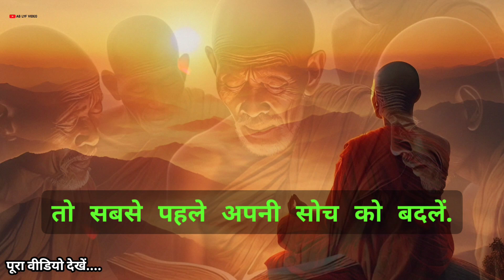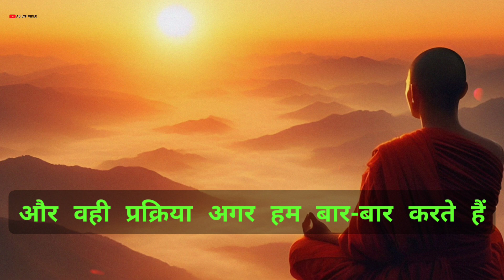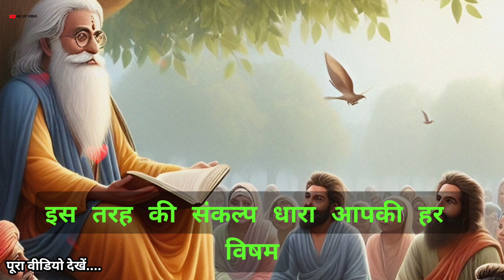जैसा हम सोचेंगे वैसा ही होने लगेगा | Whatever we Think Will Start Happening | Buddha teachings life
इस वीडियो में हम जानेंगे कि जैसा हम सोचेंगे वैसा ही होने लगेगा। हम देखेंगे कि हमारी सोच कितना महत्वपूर्ण है और कैसे हम अपनी सोच को बदलकर जीवन में सकारात्मक परिवर्तन ला सकते हैं।
Explore the power of positive thinking in this enlightening YouTube video. Learn how our thoughts shape our reality and discover the importance of a positive mindset.
Prepare to be inspired and uplifted with our Gautam Buddha Motivational Video! Join us on a journey of enlightenment as we delve into the wisdom of one of history's most profound thinkers. Discover the teachings of Gautam Buddha that continue to guide and inspire millions around the world. Let his words of wisdom, peace, and compassion ignite a spark within you. This video is a must-watch for anyone seeking motivation, inner peace, and spiritual growth. Embrace the teachings of Gautam Buddha and embark on a path of personal transformation today
Embark on a transformative journey with this powerful Gautam Buddha motivational video that will awaken your mind and energize your spirit. Dive into the timeless wisdom and profound teachings of Gautam Buddha as you discover the path to inner peace and enlightenment. Let his inspirational words guide you towards a life filled with compassion, mindfulness, and personal growth. Whether you seek spiritual balance or simply need a motivational boost, this video is a must-watch for anyone ready to elevate their life to new heights. Join us on this illuminating quest for self-discovery and watch your aspirations flourish like never before.